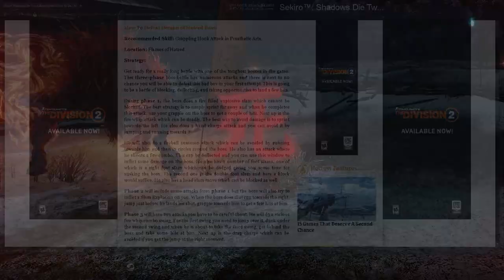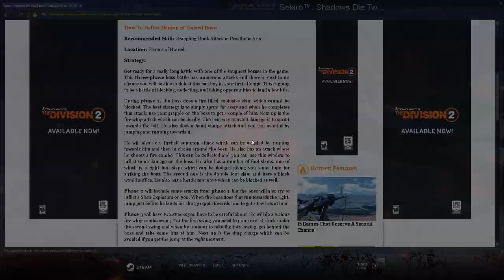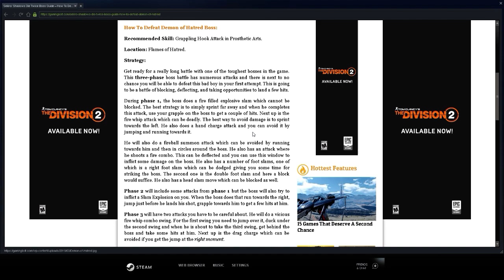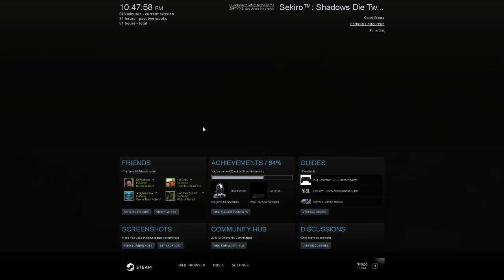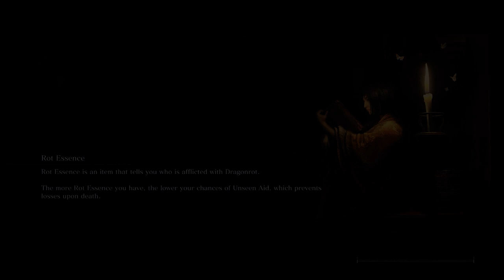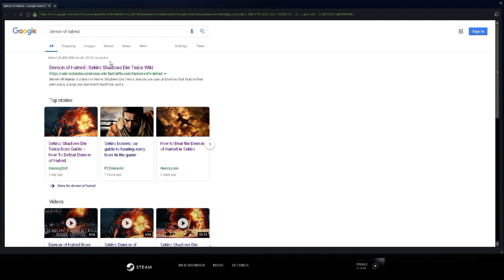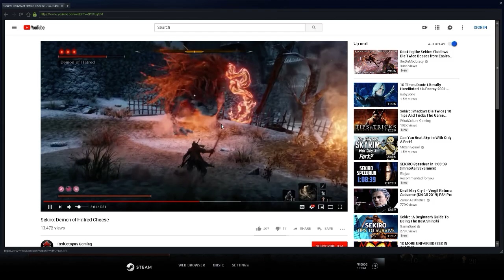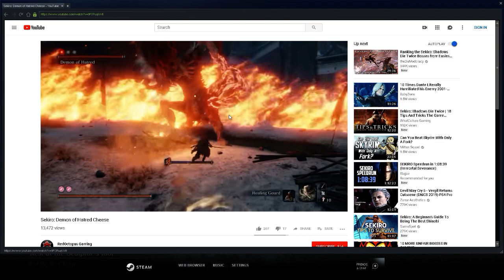worst boss in game omegalul